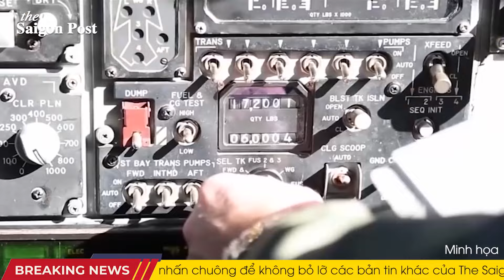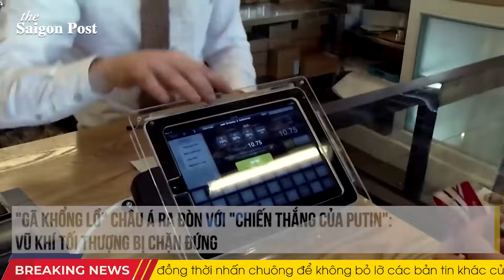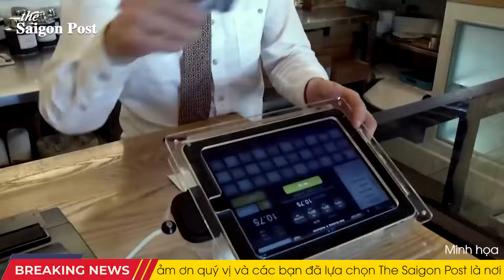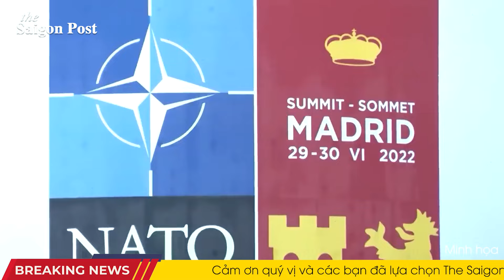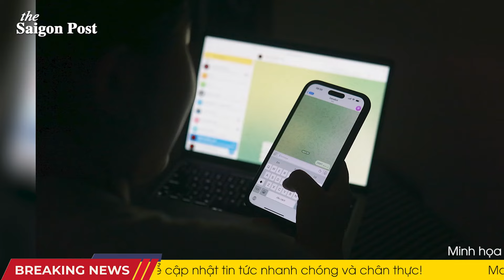Toàn cảnh thế giới: Israel nhận F-35 và hơn 2.000 quả bom từ Mỹ, tất tay tiêu diệt Hamas